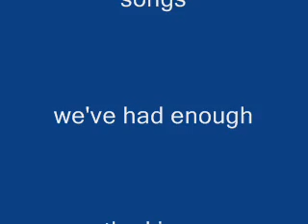HBK tribute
a tribute to the heart break kid shawn micheals